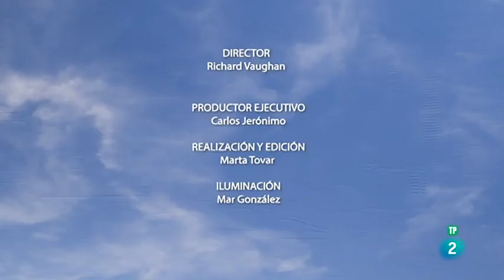Inglés en TVE Programa 16 RTVE es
Richard Vaughan da clases de 26 minutos de inglés siguiendo el manual del estudiante creado en Vaughan.